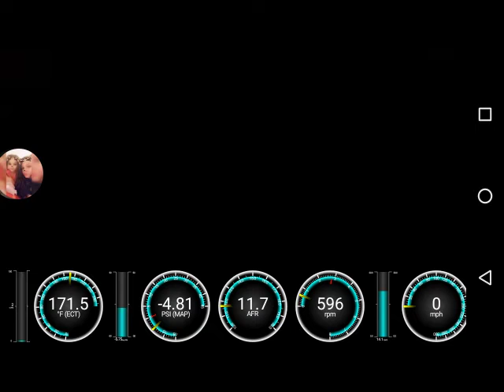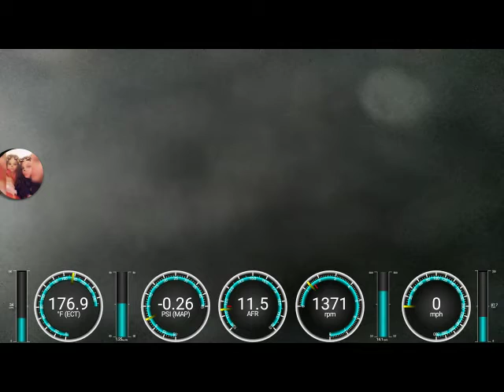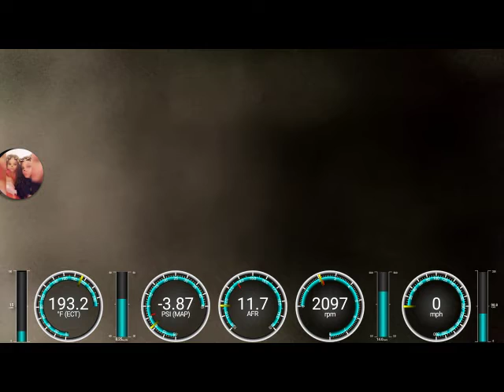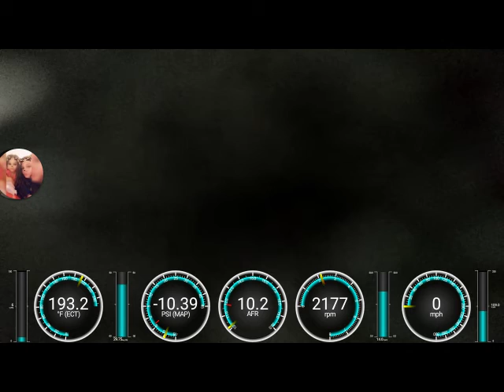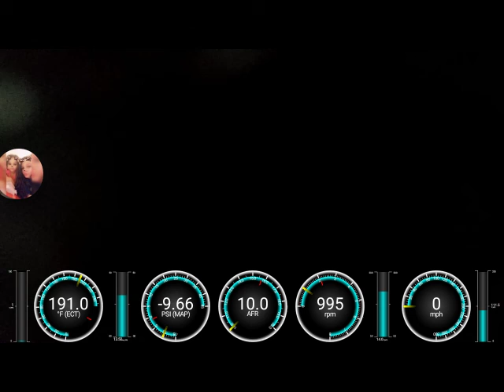Hmm 3bar map 11psi cut.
D16Z6 forged rods Vitara pistons 3bar map still cutting boost at 11psi